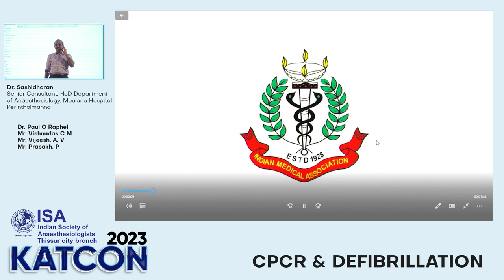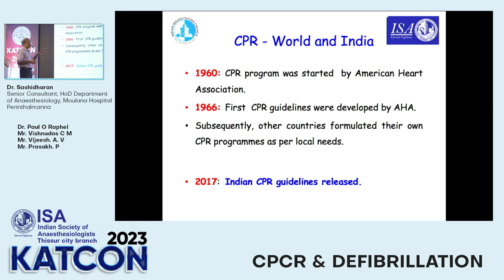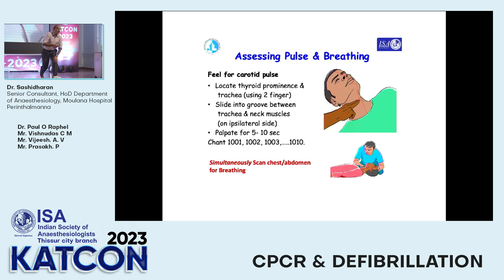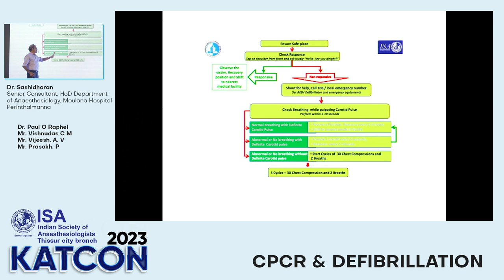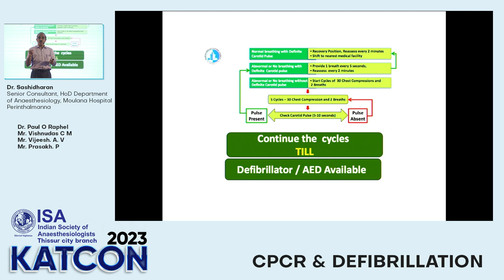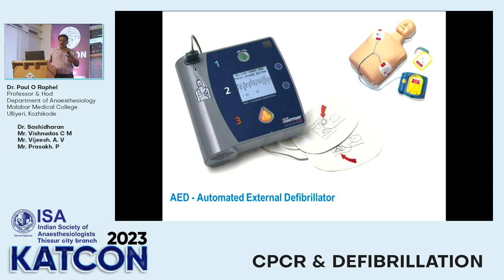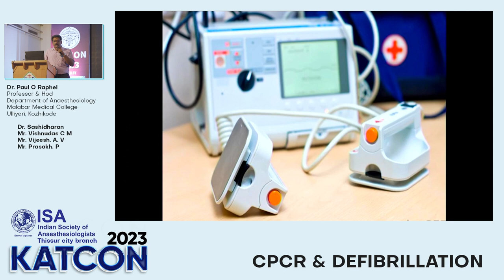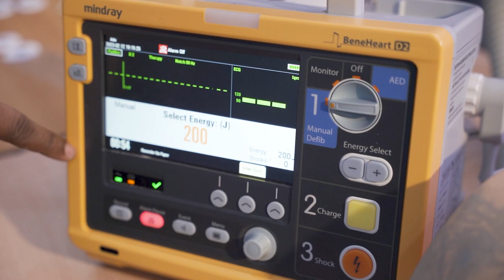KATCON 2023 ISA ISAThrissur | CPCR & DEFIBRILLATION